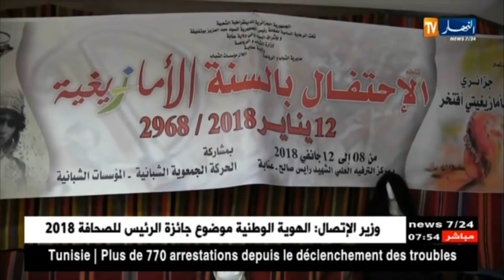إعلان عن إنطلاق إحتفالات "يناير" بولاية عنابة